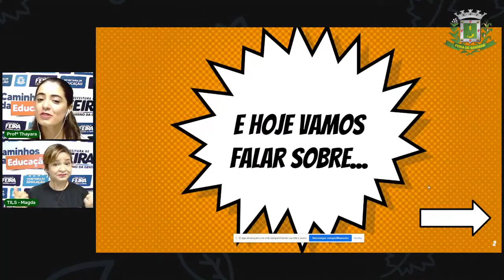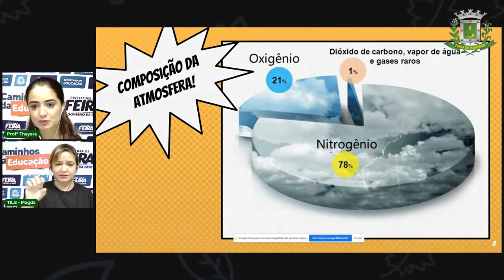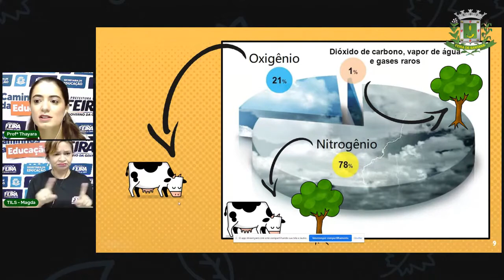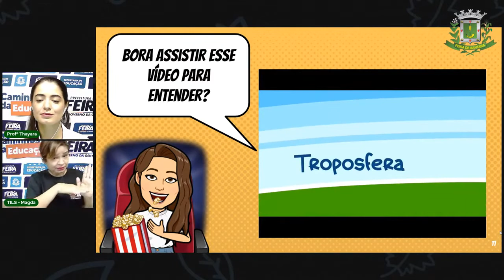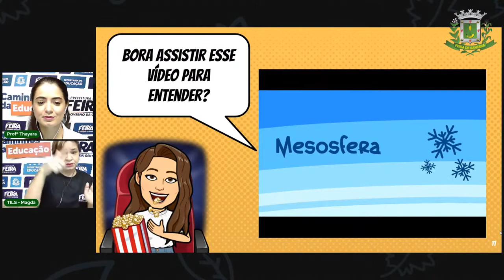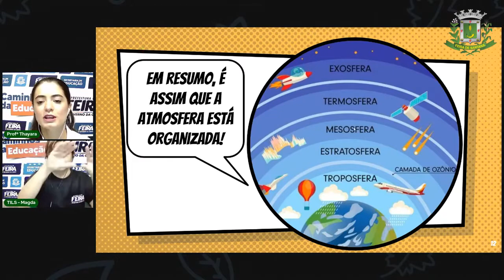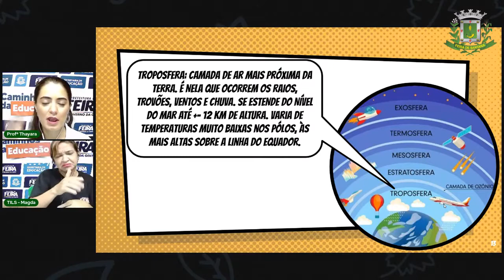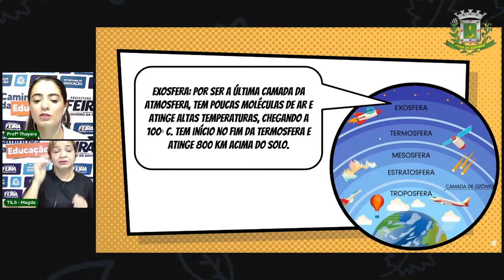7º Ano Aula 3 Ciências da Natureza - Atmosfera e Composição do Ar. Profª Thayara Santos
Aula 3 7º Ano Ciências da Natureza - Atmosfera e Composição do Ar.  Profª Thayara Santos